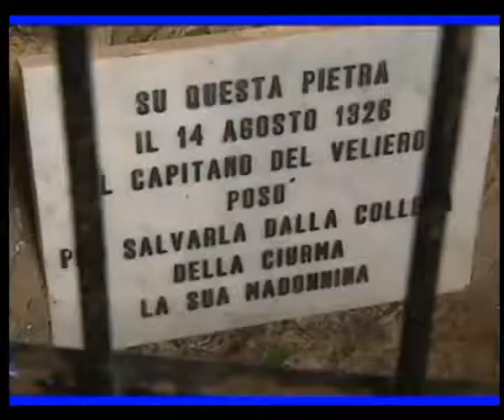TOMARCHIO TAURIANOVA.. PRESENTA..LA MIA CALABRIA.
Questa è la mia regione, la mia città
 dove abbiamo un mare splendido e dove ci sono posti incantevoli
ma forse per noi tutto questo è troppo...
e ne vado fiero di esserci nato e di viverci